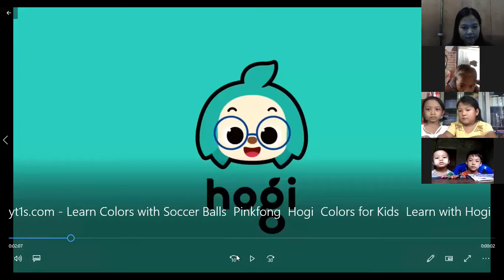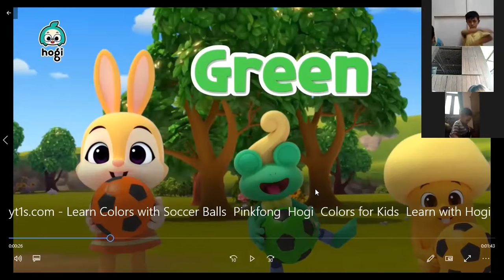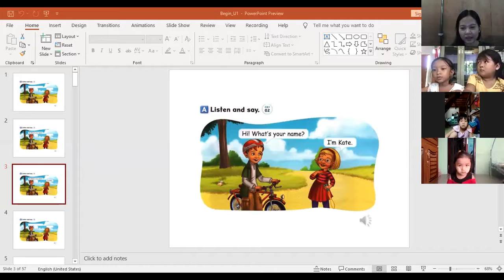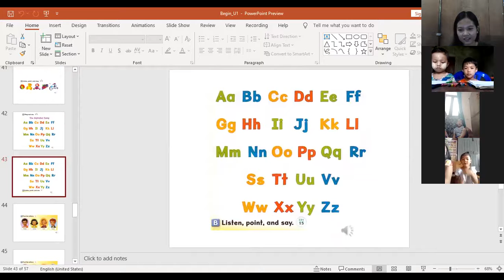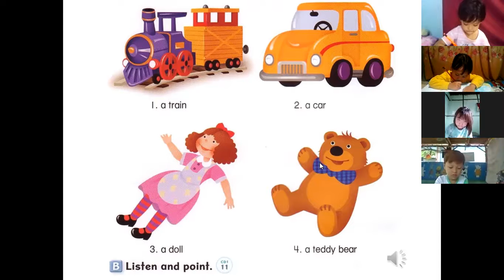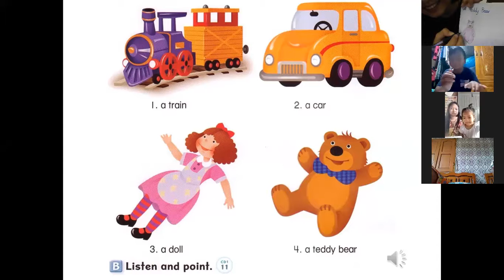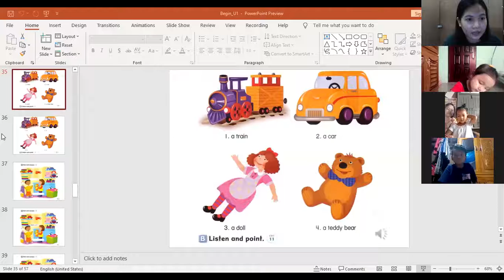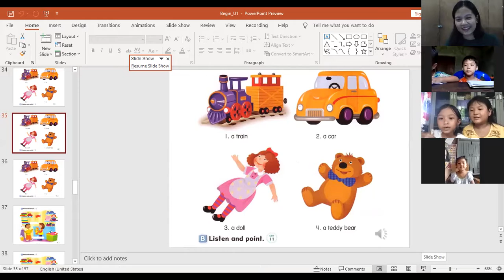KG Class by Tr. Lydia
KG Class by Tr. Lydia (August 9, 2021)